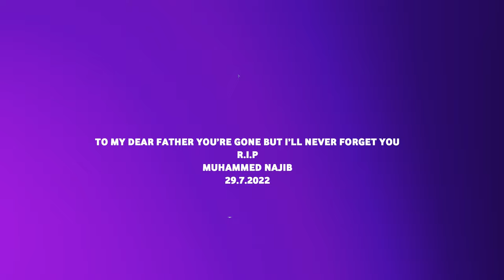AHMED MANSOUR | EL MAZAHER "أغنية فيلم كنز "المظاهر [ official music video ]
Directed By :
Nader Najib

Singed & Composed by:
Ahmed Mansour

Written by :
Ahmed Magdy

D.O.P :
Ahmed Bakr

Cameraman :
Ahmed Gassar

Gaffer :
Mohamed 3mar

Post production :
Nader Najib

Co-post production:
Mahmoud Abdelmonsef

Executive Producer :
Mostafa Else3eedy

Decor:
Basma Mohamed-Habiba Ossama-Yehia Zakaria

Co-producer :
Mostafa Elogail - Fatma Ahmed - Mahmoud Fawzy - Reem Sayed

1st Director Assistant:
Raghda Ashraf

Director Assistants :
Ahmed Hassan Fouad - Waad Medhat

Locations :
Mostafa Else3eedy

Production Rental:
Crew Moon

Special Thanks to:
Dr.Sameh Elshawady
Captin Ashraf Fouad
Karim Gordon